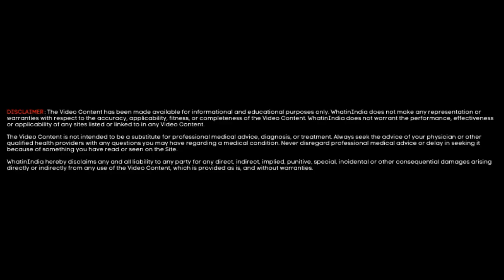डिलीवरी के बाद पेट और कमर में दर्द के उपाय stomach pain after delivery of baby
Recovering From Delivery Stomach pain after delivery of baby डिलीवरी के बाद पेट और कमर में दर्द के उपाय हिंदी में वीडियो